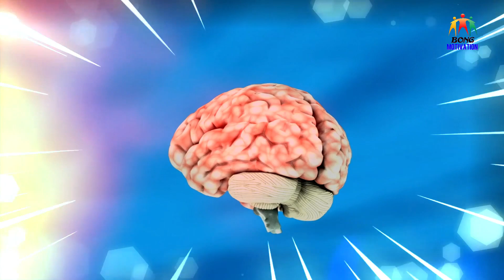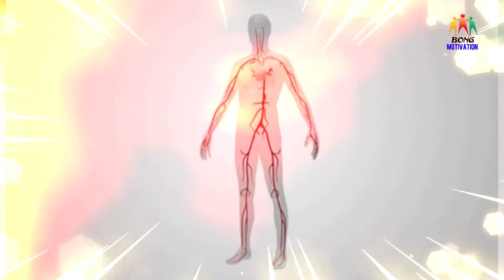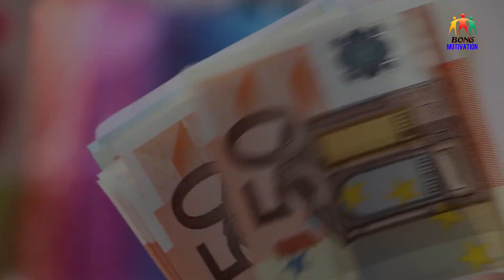এই ৬ টি অভ্যাস কখনো আপনাকে সফল হতে দেবে না | 6 habits of unsuccessful people in Bangla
In this video, we discuss HABITS OF UNSUCCESSFUL PEOPLE in Bangla. In this case, the amazing fact is successful people don't follow these bad habits, that's why they are successful.
📢 আমি যে জিনিস গুলো ব্যবহার করি

1. মাইক্রোফোন (1st)

2.  মাইক্রোফোন (2nd)

3.  Power Bank

4 . My Monitor:

5 .  My Laptop

🔴  আমাদের Amazon Store থেকে বই কিনুন -

Music Credit-
Credit-   Ender Guney Music